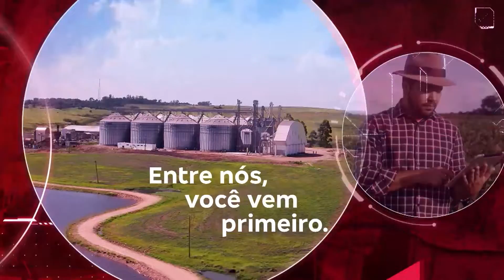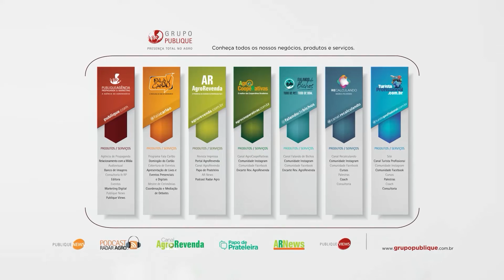Fala Carlão | 08/07/2022